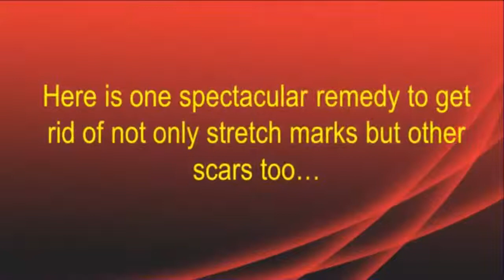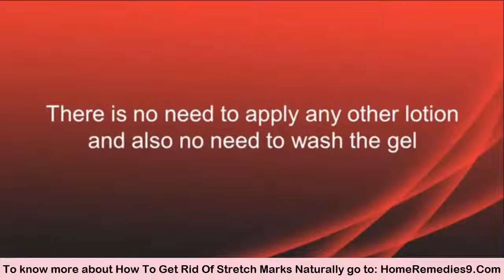How To Get Rid Of STRETCH MARKS Naturally At Home - Stretch Marks Removal Tips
Stretch marks are a form of scarring on the skin with an off-color hue. They are caused by tearing of the dermis, which over time may diminish, but will not disappear completely.
They are the result of rapid stretching of the skin associated with rapid growth or rapid weight changes associated with puberty, pregnancy, bodybuilding, hormone replacement therapy, etc.

Here is one spectacular remedy to get rid of not only stretch marks but other scars too.
•    Take a half cup of pure aloe Vera gel (Not juice)
•    A half cup of organic coconut oil (solid)
•    Any essential oil (Vanilla, lavender, rose)
The methods of preparation- Transfer coconut oil and aloe Vera gel into a bowl and mix well to get a thick and homogeneous mixture. Next, add a few drops of any essential oil to this mixture and mix again.
Store this gel mixture in a glass container and keep it at room temperature.
Usage- after a shower, apply the gel on stretch marks or scar areas and gently rub it on the skin. There is no need to apply any other lotion and also no need to wash the gel. The stretch marks will be gone within two weeks.